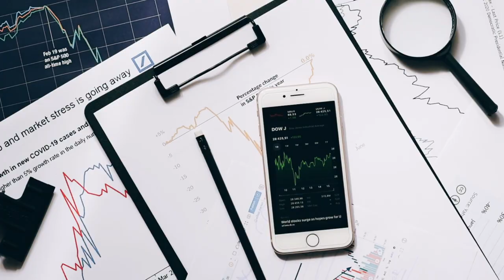ALL FOR ONE | Useless Crypto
All For One.. powered by Useless Crypto